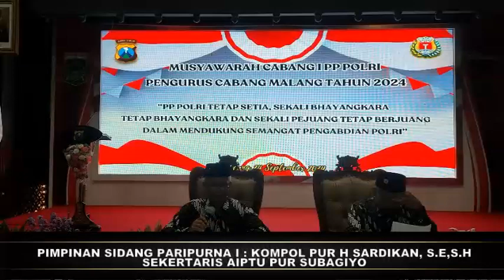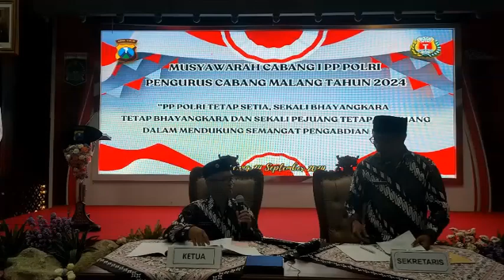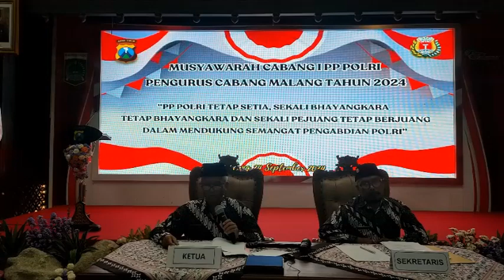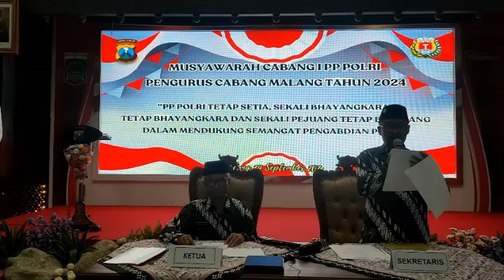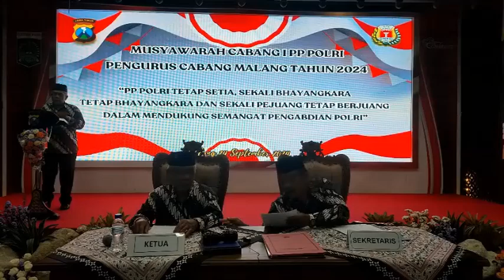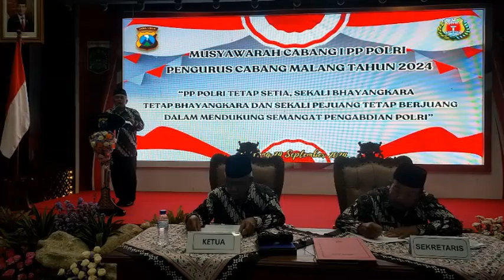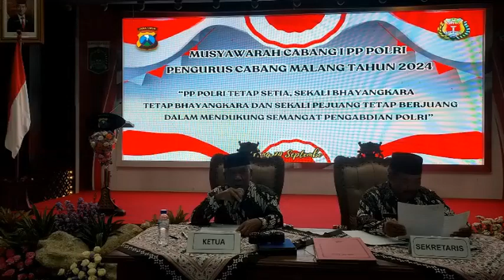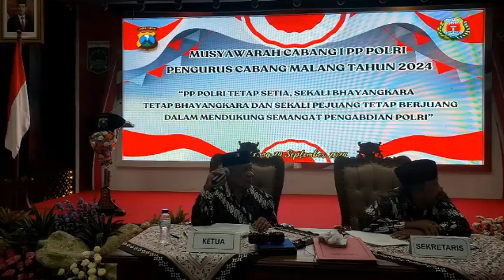SIDANG PARIPURNA KHUSUS PEMILIHAN KETUA PP POLRI CABANG MALANG MASA BAKTI 2024 - 2029